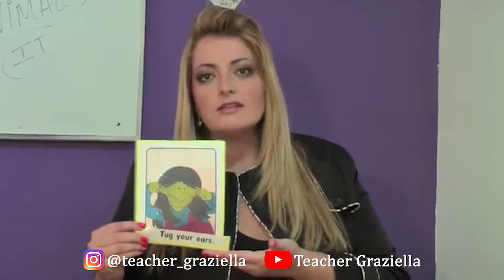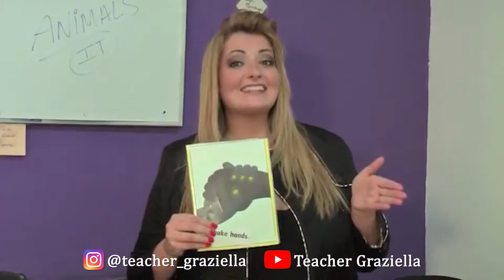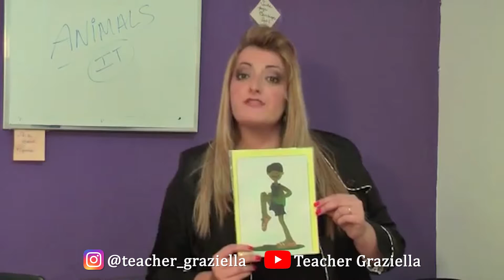Verbos que vc não conhece